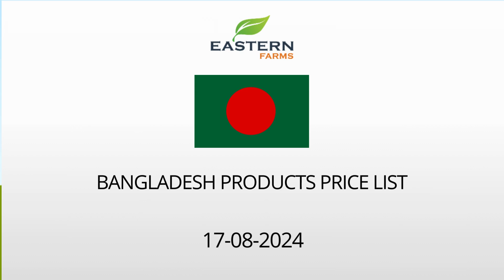BANGLADESH | AL AWEER MARKET DUBAI WHOLESALE PRICE 17-08-2024 | FRUITS & VEGETABLES